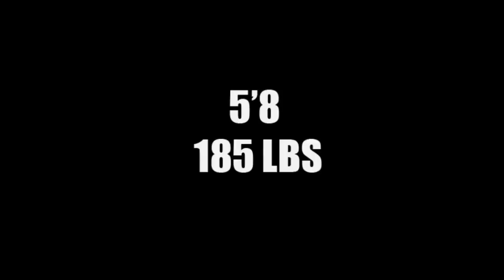Gandy 2014 Mid Season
Marcus Gandy 2014 Junior Mid Season Football Highlight video